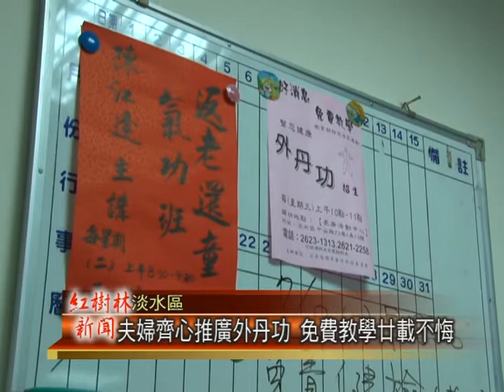1030528紅樹林有線新聞 夫婦齊心推廣外丹功 免費教學廿載不悔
每到清晨總會看到公園裡面有許多長者正在練外丹功，而在淡水，就有一對夫婦，二十多年來無私的推廣這項運動，標榜完全免費教學，多年來自掏腰包，在淡水推廣外丹功，先後成立了十七據點，每天都有免費教學的活動，每週四上午更是應里長之邀在長庚里活動中心開課，現在就透過我們的鏡頭帶您一起來看看。